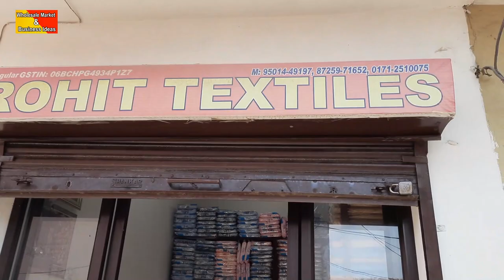PLAIN FABRIC WHOLESALER IN Ambala, LINING/ASTER RUBIA, ROTO, MICRO, CENTURY,LIZZY-BIZZY, RUFF-TUFF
~~~Rohit Textile
7 No. School Wali Gali, Dev Samaj College Road,
Wholesale Cloth Market, Ambala City.

Rubia , lining , aster , full voil :-lining/aster ,
Dyeble :- Tafta , Dyeble. Duppataa
Santoon , PUNJABI SUIT (PC ya 67-33 fabric)
Ruff-Tuff quality
Saten (decoration fabric)coloord
Swiss cotton (mafco Pv )
Roto , micro , century , Raymond cotton (century)

Wholesale Market And Business Ideas
For Video Shoot, Brand Promotion: 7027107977

lehenga manufacturer,
lehenga gown design,
lehenga choli,
lehenga gown wholesale market,
lehenga chunni me,

bridal lehengas,
bridal suits,
bridal wholesale suits,

cloth manufactruer,
clothes wholesale market,
cloth market ambala city,

ambala wholesale cloth market address,
amblala wholesale fabric market,
amblala wholeslae dress market,
ambala textile wholesale market,
ambala city wholesale cloth market,
wholesale cloth market in ambala city,
cloth wholeslae market in ambala,
wholesale ladies cloth market in ambala,

ambala city wholesale suit market,
ambala cloth wholesale market,
designer suit,
fancy designer suit and dress,
amazon business wholesale,
wholesale marketing,
wholesaler in marketing,